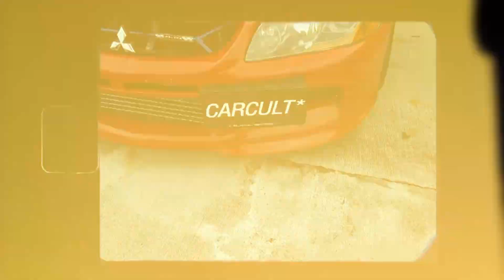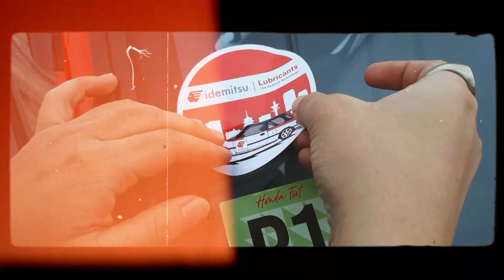90's Lover งานรวมรถซิ่ง90 หรืองานรวม Bimmer กันแน่เนี่ยย!!! I Error VLOG[EP.8]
วิดีโอนี้ผมจะพาเพื่อนๆไปเที่ยวงาน 90's Lover หรืองานรวมรถซิ่งยุค90ที่จัดขึ้นเป็นครั้งที่เท่าไหร่แล้วผมก็จำไม่ได้ 555 เดินเล่นชมรถสวยๆในตำนาน(โดยเฉพาะBMWเยอะมากก)กับบรรยากาศเย็นๆต้นเดือนเมษา ห่ะ!!! อากาศเย็นๆเดือนเมษา อ่านไม่ผิดหรอกครับ อากาศดีจริงๆ ผมก็พึ่งเคยเจอเหมือนกัน บอกได้คำเดียวว่าฟินๆเลยครับ ไปชมกันเลยยย